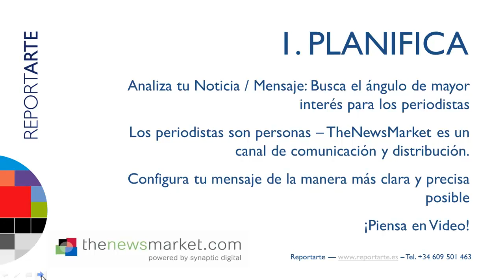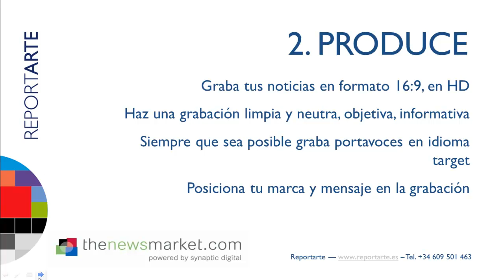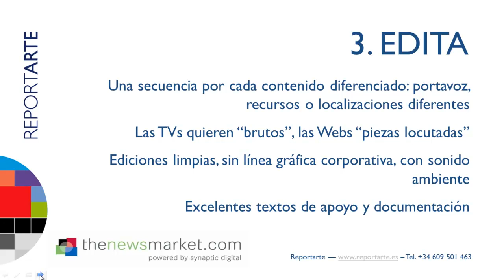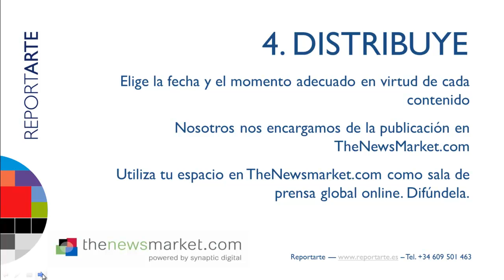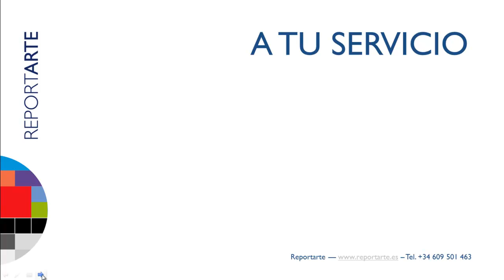Consejos para optimizar la distribución internacional de video de empresa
Conseguir ser noticia en medios de otros países no es tarea imposible, sobre todo si seguimos en el proceso unas reglas determinadas de planificación y producción, y utilizamos las mejores herramientas posibles para tener la certeza de que nuestro mensaje llega a los periodistas y editores que deben valorar su uso.